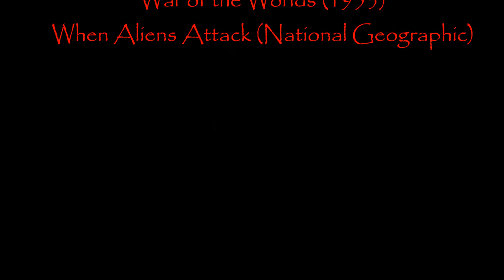Alien Invasion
A compilation of some alien invasion movie scenes.

Clips are from the following movies:
Mars Attacks
Independence Day
Skyline
When Aliens Attack (National Geographic)

The music came from Deceased Superior Technician.

Editing was done by Toatapio Nuva

Enjoy the invasion!